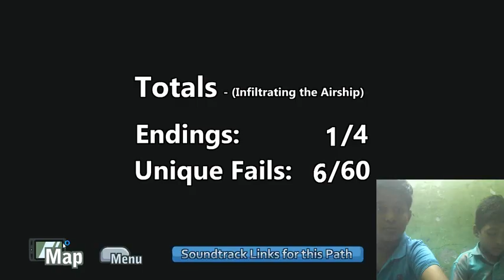Commentry Gaming Henry Stickman Collection (Infiltrating The Airship) தமிழ் #3 cg